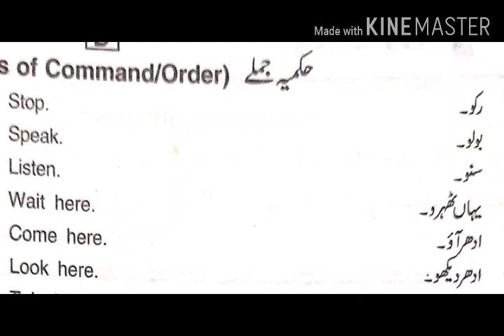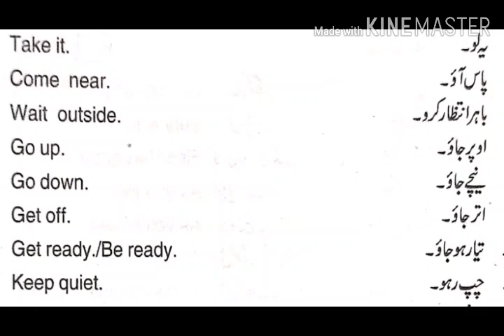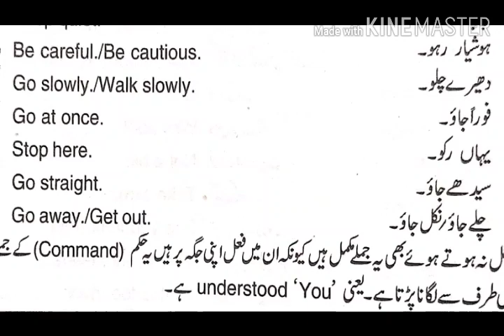English Speaking | Sentences Of Order| English Talking